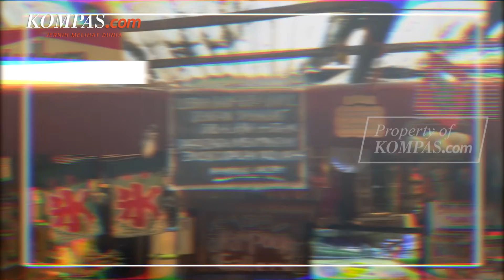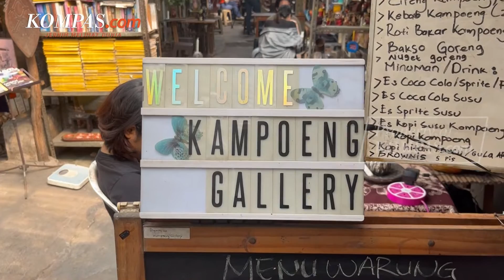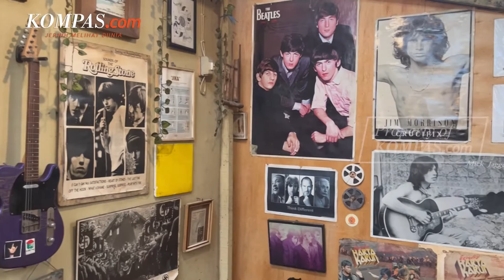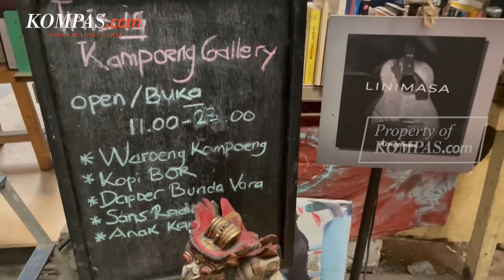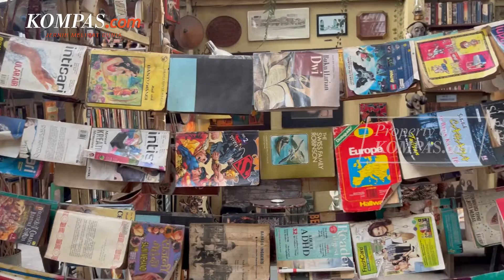Kampoeng Gallery, Hidupkan Literasi dan Seni di Tempat Nongkrong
KOMPAS.com - Menggali ilmu tidak hanya bisa kita dapatkan melalui pendidikan formal, seperti di bangku sekolah atau kuliah saja.

Kali ini, kami mengulik Kampoeng Gallery yang ternyata bisa menjadi tempat mengembangkan bakat seni dan segudang literasi.

Sang pemilik, Ivan Moningka menyebut tempat ini ia bangun demi menyelamatkan generasi muda untuk bisa menghargai dan peduli dengan barang bekas, dan terus mengembangkan literasi serta bakat mereka di bidang kesenian.

Di tengah era digitalisasi, Ivan mencoba untuk terus membangun budaya literasi yang menurutnya semakin lama mulai ditinggalkan oleh anak muda.

Bahkan, ia juga membuka lapangan pekerjaan bagi anak-anak muda dengan membuka kedai kopi dan penjual makanan.

Video Jurnalis: Dica Septhian Herlambang, Ira Gita Natalia Sembiring
Videografer: Dica Septhian Herlambang, Ira Gita Natalia Sembiring
Penulis Naskah: Putri Aulia
Host: Putri Aulia
Narator: Putri Aulia
Video Editor: Abdul Azis
Produser: Ira Gita Natalia Sembiring

Musik:   Girasol - Quincas Moreira, Wager With Angels - Nathan Moore, Od Yishama - E's Jammy Jams